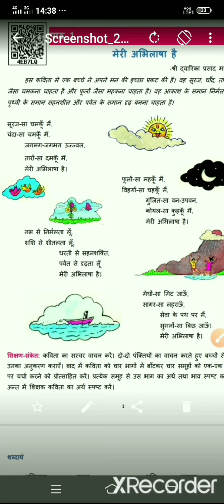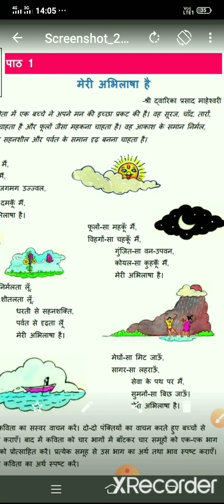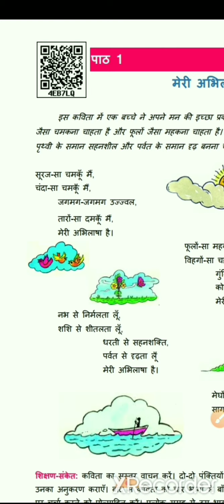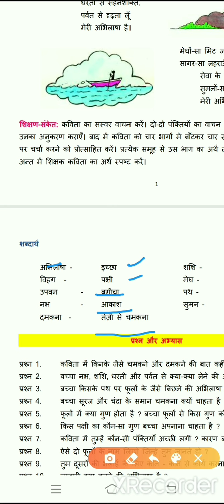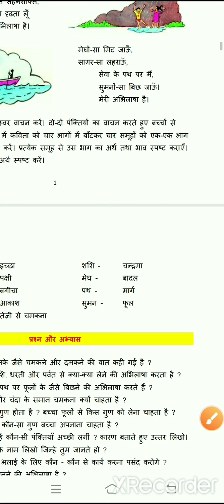4.मेरी अभिलाषा है